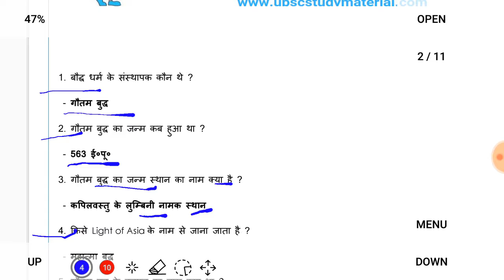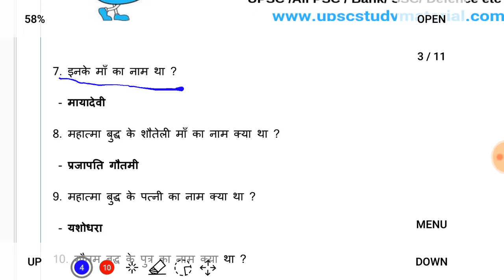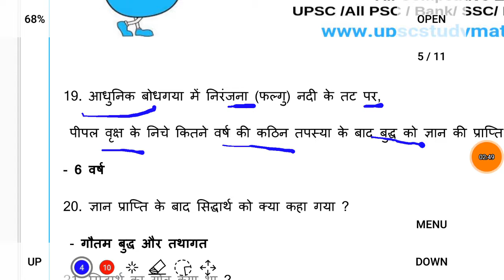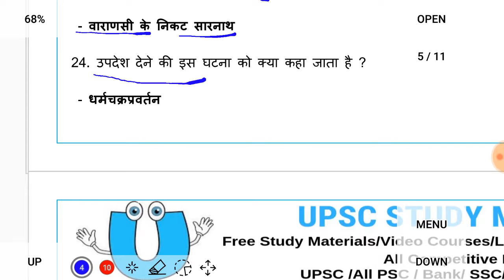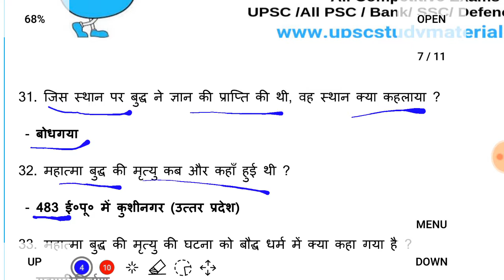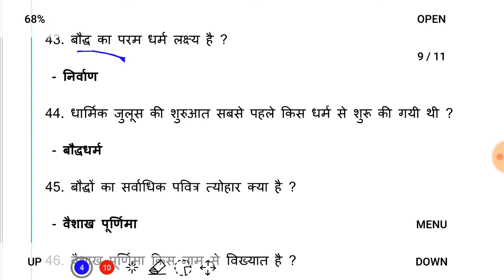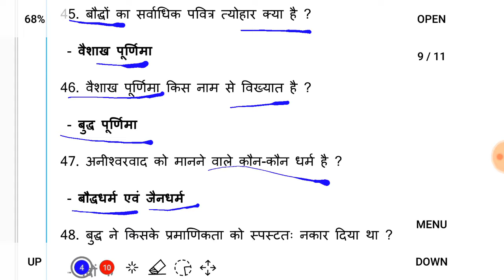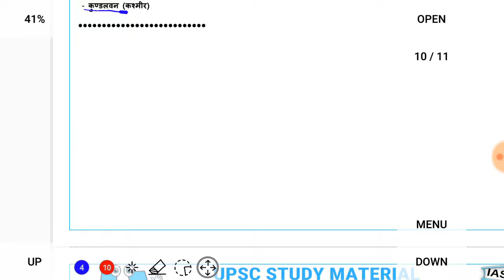बौद्ध धर्म | Static GK MCQs for CET Common Eligibility Test l Study IQ Set 1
बौद्ध धर्म | Study IQ Set CET NRA | General awareness|SSC + RAILWAYS NTPC +GROUP D,NDA

CET 2020,
CET EXAM,
CET EXAM PREPRATION,
CET QUESTION BANK,
STATIC GK FOR CET,
CET EXAM PREPRATION FOR SSC,
CET EXAM IN HINDI,
daily current affairs for CET
daily current affairs in hindi for CET
daily current affairs study iq for CET
daily current affairs for upsc for CET
daily current affairs by ankit sir for CET
 daily current affairs wifistudy for CET
daily current affairs by bhunesh sir for CET
daily current affairs unacademy for CET
daily current affairs adda247
 daily current affairs by sunil singh
 daily gk gs
 for daily gk/gs classes

daily gk quiz study iq
gk quiz daily update
daily gs quiz

Current affairs 2020 in hindi | Current affairs 2020 | Current GK Quiz | General Knowledge |

GK | General knowledge Question And Answer | Daily Practice Set | Basic GK | Quiz Test-71

Gk questions and answers | Gk Quiz in hindi | kbc 2020 | Competitive Gk Quiz | Kaun Banega Winner

CET GK | General knowledge Question And Answer | Daily Practice Set | Basic GK | Quiz Test-60

CET GK | General knowledge Question And Answer | Daily Practice Set | Basic GK | Quiz Test-68

CET Gk | General knowledge 2020 | Important gk questions and answers for competitive exams | Quiz

CET GK | CET General knowledge Question And Answer | Daily Practice Set | Basic GK | Quiz Test-66

CET GK Questions - DAILY GK Dhadha - বাংলা ধাঁধাঁ - Bangla Gk - ধাধা প্রশ্ন ও উত্তর - 18+ লজ্জা নয়

GK | General knowledge Question And Answer | Daily Practice Set | Basic GK | Quiz Test-58

GK | General knowledge Question And Answer | Daily Practice Set | Basic GK | Quiz Test-21

RRB NTPC question RRB NTPC SYLLABUS 2020, 2021 for GENERAL AWARENESS | CBT 1 & CBT 2 | By Antara Ma'am Know about RRB NTPC Syllabus for General Awareness which is a very important section in RRB NTPC 2020, 2021 exam. Get complete information on RRB NTPC syllabus for General Awareness by Antara Mam. RRBJE NTPC Syllabus 2020, 2021 || general awareness CBT 1&CBT 2I Day 5I Dr. Vipan Goyal || study IQ Railway NTPC 2020, 2021 Current Affairs Set 1 for RRB NTPC RRB JE RRB Level 1 exam RRB RRBNTPC NTPC Best Books for RRB NTPC 2020, 2021 | Preparation Tips & Strategy for Railway NTPC | NTPC Syllabus 2020, 2021

GK GS GA 10,000 Important Questions General knowledge For SSC  RAILWAYS  UPSC  CLAT CDS NDA RPSC RSSB POLICE CONSTABLE MPPSC UPPSC NAT JRF  CTAT PTET BSTC Banking RBI IBPS SBI PO Clerk RRB NTPC DMRC LIC NDA CAPF SI All Competitive Exam 100 Most Important GK Questions With Answers For All Competitive Exams 1000 GK GS Question from Lucent Part-1  Lucent GK का निचोड़ for All Competitive Exams like SSC  Railway  IB  Bank  UPSC  BPSC  MPSC  PCS  etc.  General Awareness For SSC  General Awareness Questions  General Awareness Questions In Hindi  General Awareness RRB JE